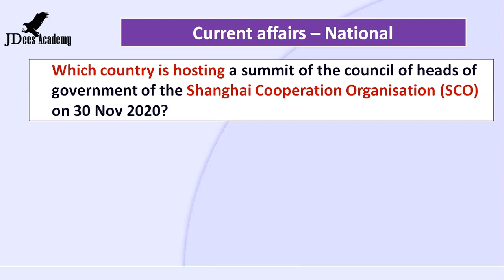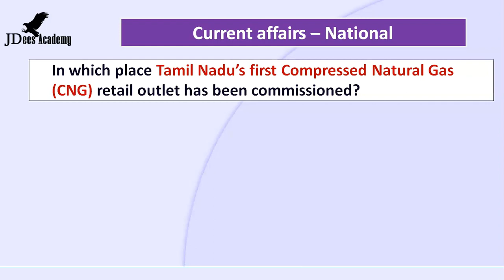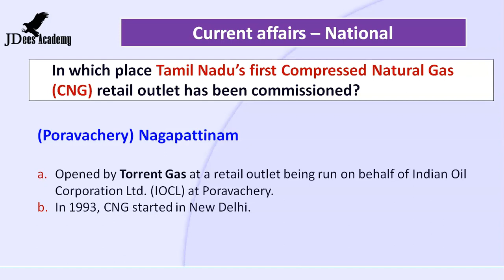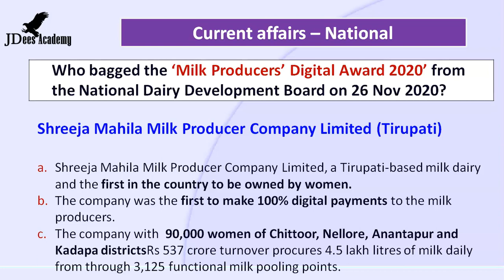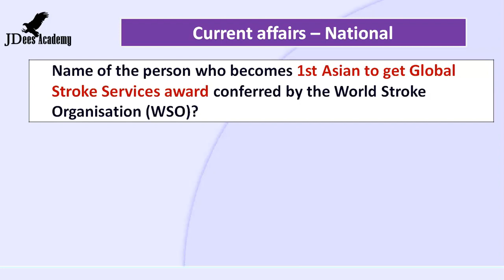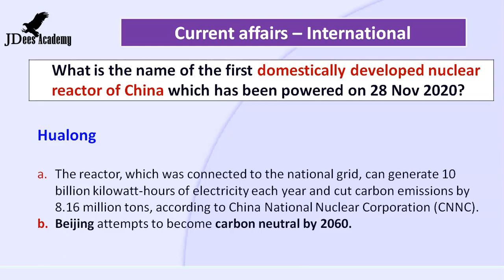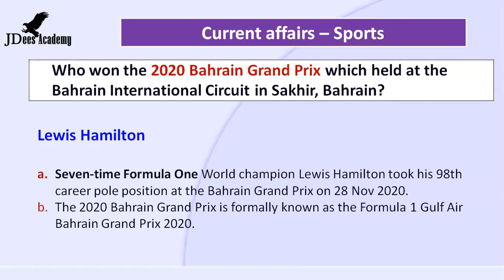General Knowledge | Current Affairs| 29 Nov 2020 (Malayalam)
Current GK. Latest Current Affairs. Today’s General Knowledge, Today’s Latest Current Affairs. Providing the latest current affairs to prepare for competitive exams. This current affair includes International, National, Kerala state & Sports. Daily general knowledge for all types of examinations.   In every exam, currents affairs are very important. Best opportunity to learn and to perform. Good for PSC / UPSC exams. Latest current affairs prepared by Jaydeep PV.